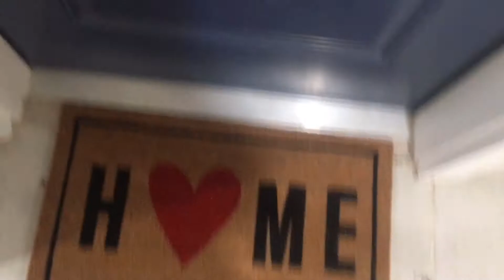Tips for living upstairs - YOU CAN DO IT